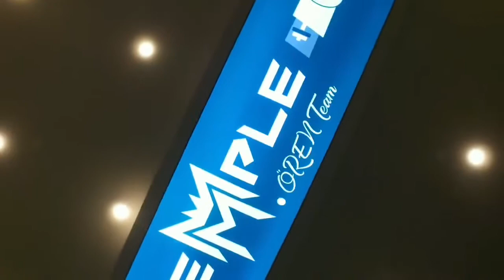Temmple GYM - Ören Team Fitness salonu (2)